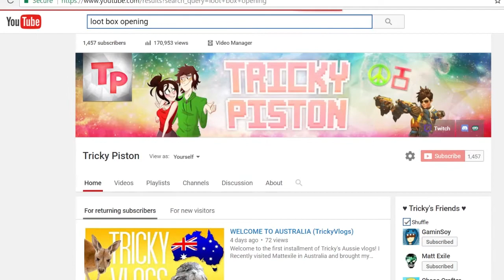PUBG :: I Still Stink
More PlayerUnknown's Battlegrounds for you guys! Lemme know if you're liking these! Don't worry, I get less bad at the game soon lol